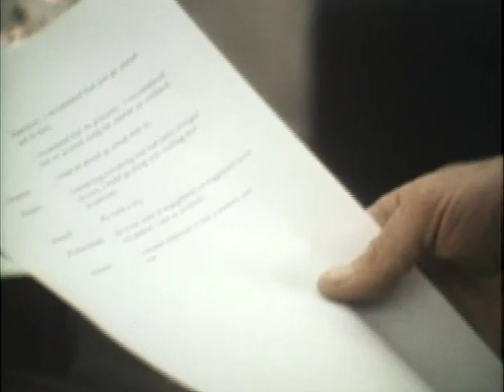MP901 outs42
42 of 47 outs reels from MP 901, "President Lyndon B. Johnson in October 1968," by the White House Naval Photographic Unit. The "Navy Films" consist of monthly reports on the activities of President and Mrs. Johnson from 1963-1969.

Shot list:
WH: LBJ meets with DDR, Clifford, Rostow, Wheeler, Helms in the office
WH: Meeting continues while Wheeler phones the Pentagon
WH Cabinet Room: Meeting of the Cabinet, Joint Chiefs of Staff
WH: Lyn, in a Halloween costume, plays trick or treat
Johnson family watch LBJ speech on TV